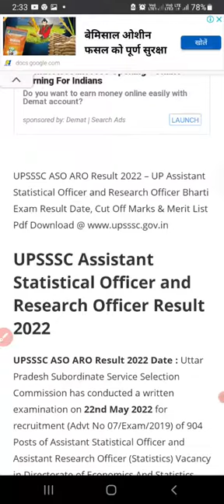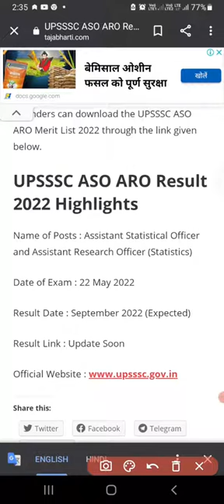UPSSSC ASO ARO Result Date | UPSSSC ASO ARO Cutoff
About:-
In this video, I have informed about the new update regarding the declaration of result of UPSSSC ASO ARO.